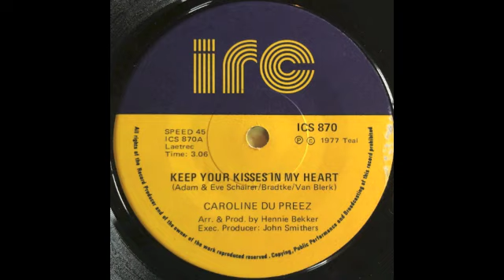Caroline Du Preez - Keep Your Kisses in my Heart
South African country and western artist with a track from 1977. Although she had some chart success on the Springbok Radio charts this track did not chart.